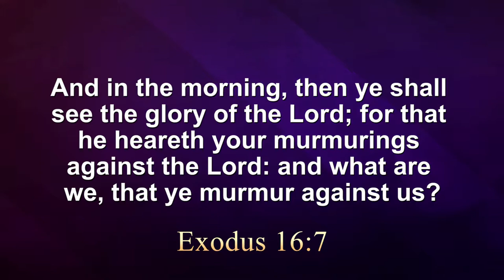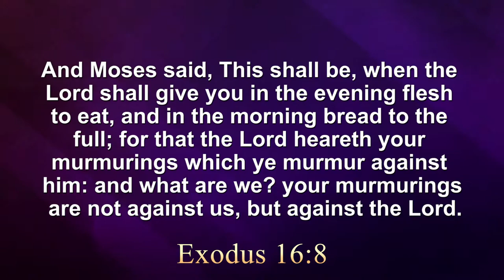Biblical Proof that Complaints Against Leaders Are Complaints Against God